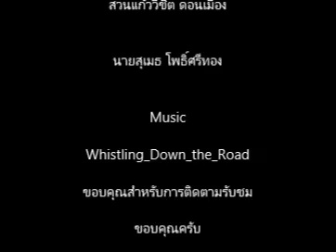ขายมีดตัดรากชวนชม มีดสำหรับตัดแต่งชวนชม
ขายมีดตัดรากชวนชม มีดสำหรับตัดแต่งชวนชม ออกแบบเพื่อจุดประสงค์การใช้งานชวนชม และตอนกิ่งพันธุ์ไม้ต่างๆ 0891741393 / 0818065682

ขอฝากเรื่องร้านด้วยครับ สำหรับท่านที่ซื้อสินค้าในลาซาด้า เชิญเลือกซื้อสินค้าต่างๆ ได้ที่ลิ้งค์ด้านล่างนี้ได้เลยครับ กดติดตามร้านได้รับบัตรส่วนลดพิเศษ สินค้าบางรายการมีมีโปรโมชั่นประจำสัปดาห์ มากมายครับ มีทั้งหมด 4 ร้าน ด้วยกันดังลิ้งค์ ข้างล่างนี้ครับ

✅ ดูสินค้าได้ที่ เว็ปไซดตรงของร้านค้า
ซื้อกับเราถูกกว่า ร้านใน ลาซาด้า ช็อปปี้ เพราะผมไม่ต้องเสียค่าคอมมิชั่น ราคาคุยกันได้ครับ ลดได้ลดเลยครับ
แอดไลน์ เพื่มเพื่อน Line : @UDO3108N

ลิ้งค์รายการสินค้าต่างๆ ภายในร้าน สำหรับเยี่ยมชม สินค้า ได้ด้านล่างครับ

✅ กระถางปลูกต้นไม้ กระถางแคคตัส
✅ หินโรยหน้ากระถางแคคตัส
✅ ดินปลูกต้นไม้ ใบก้ามปูหมัก
✅ เปลือกสน Orchiata นิวซีแลนด์ ใส่กล้วยไม้
✅ เวอร์มิคูไลน์ ปลูกไม้ใบ

อุปกรณ์รดน้ำ
✅ ฝักบัวสแตนเลส สวมสายยาง
✅ หัวฉีดน้ำ หัวฟอกกี้ฉีดน้ำ

ฮอลโมลเร่ง
✅ วีว่า เร่งราก ฟื้นฟู เร่งใบ ขนาด 1 ลิตร
✅ ว่า 100 ซีซี และขนาด 500 ซีซี
✅ บี 1 จาก USA. ขนาด 235 ซีซี
✅ บี 1 ยาเร่งราก หลายรายการ

อุปกรณ์บอนไซ
✅ อุปกรณ์บอนไซ รวมหลายรายการ

อุปกรณ์ปลูกต้นไม้โดยรวม
✅ ลวดมัดต้นไม้ ลวดมัดอเนกค์ประสงค์

เมล็ดชวนชม
✅ คลิ๊กลิ้งค์ เมล็ดชวนชม